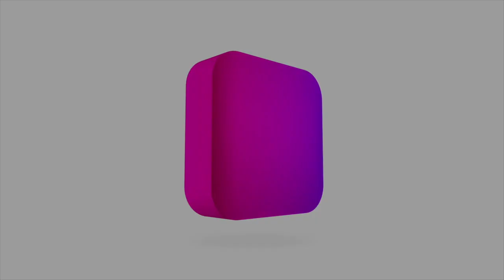Meet Nashville Singer/Songwriter, GEORGIA OWEN! (FENIX360 Interview)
and @emilygoglia on all social platforms.